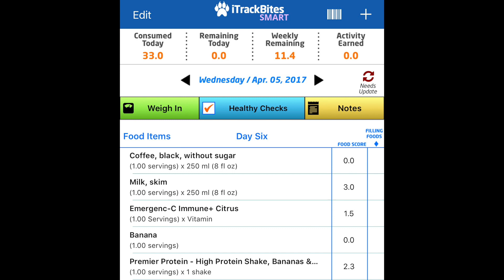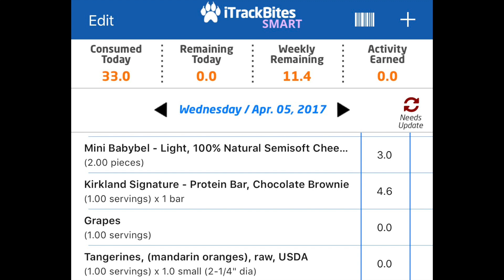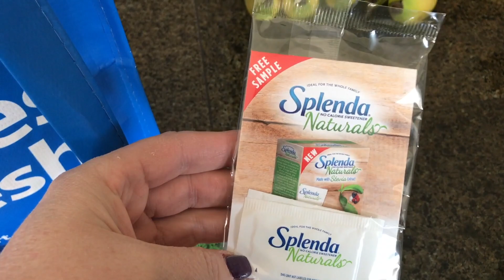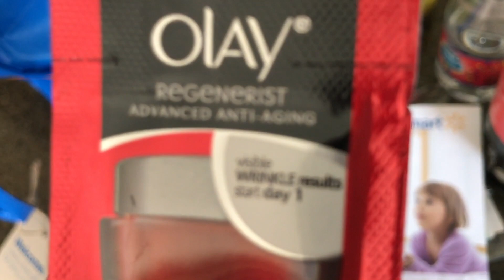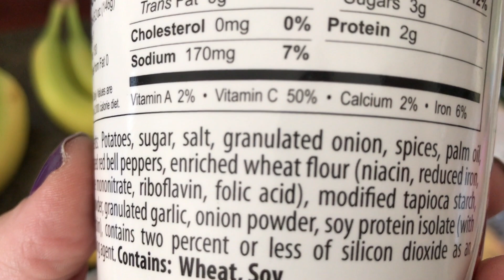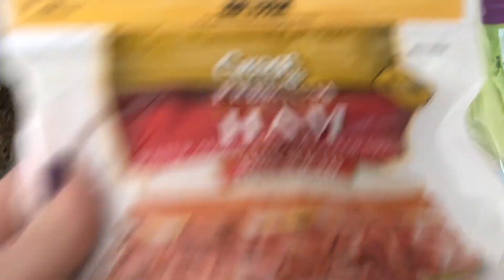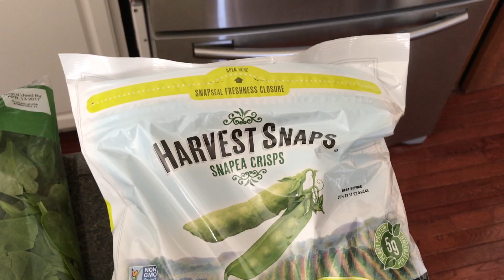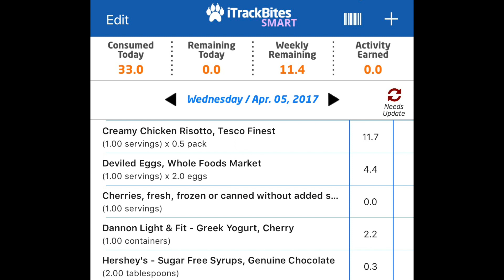What I ate on Weight Watchers (33 SP Goal) - April 5, 2017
What I ate on Weight Watchers on April 5, 2017. Total smart points = 33 for the day! Costco and Walmart grocery hauls.

I'm Heather and I'm on a journey to find my healthier self both in mind and body. This is a journey I've been taking my entire adult life and I'm ready to get to my destination as far as my body is concerned. My weight-loss journey has taken me all over the place, even so far as having Lap-band surgery in 2007 which was very successful for a time, getting me down just shy of 100 lbs from my highest weight. Unfortunately the weight started to creep back on and instead of getting back up to my highest weight, I've re-joined Weight Watchers and I'm trying my hardest to live "Beyond the Scale". At the time of joining Weight Watchers Online in October of 2016 I was 23 pounds less than my highest weight so now I'm back to working on losing 100 pounds to get me to where I should be. Won't you join me? I can use all the support I can get!

YOUTUBE WEIGHT LOSS COMMUNITY

Heather’s Journey
SUNBURY  OH  43074

WEIGHTLOSS TOOLS

MY VLOGGING GEAR (as of 2/17)